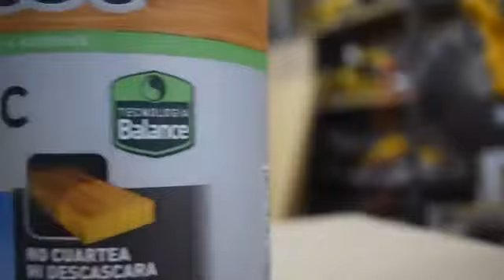BARRA PARA COCINA, FT. DUSTIN LUKE - PROYECTO MUEBLE